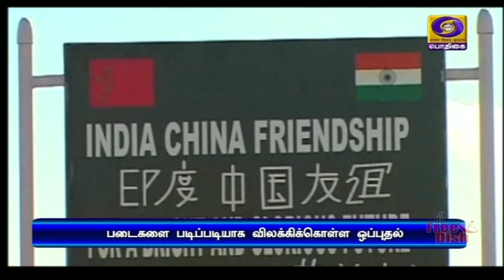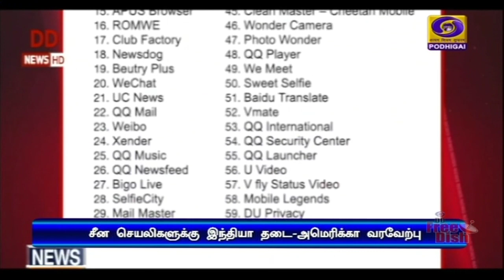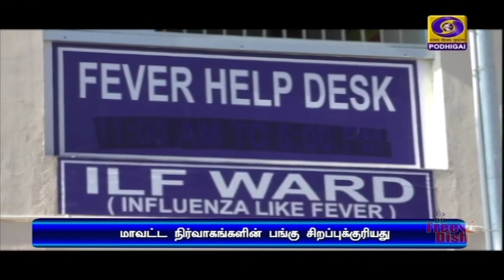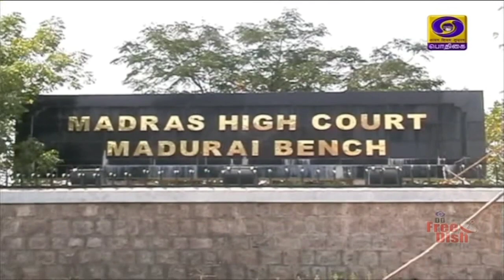பொதிகை காலை 11.00 மணி செய்திகள் [02.07.2020]PodhigaiTamilNews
கிழக்கு லடாக் பகுதியில் நிலவும் பதற்றத்தை தணிக்கவும்,  படைகளை படிப்படியாக விலக்கிக்கொள்ளவும் ஒப்புதல் -  இருநாட்டு ராணுவ மட்டத்திலான பேச்சுவார்த்தையில் முடிவு.

நாட்டில் 80 கோடி பேருக்கு அடுத்த ஐந்து மாதங்களுக்கு விலையில்லா உணவு தானியம் வழங்கும் கரீப் கல்யாண் யோஜனா திட்டம்- இரண்டாவது கட்டத்தை தொடங்கிவைத்தார் மத்திய அமைச்சர் ராம் விலாஸ் பாஸ்வான்.

வந்தே பாரத் திட்டத்தின் நான்காம் கட்டமாக நாளை முதல், 15-ஆம் தேதி வரை  17 நாடுகளுக்கு 170 சிறப்பு விமானங்கள் இயக்கம் - வெளிநாடுகளில் உள்ள இந்தியர்களை தாயகம் அழைத்துவர ஏற்பாடு.Visit : TamilNews - Doordarshan